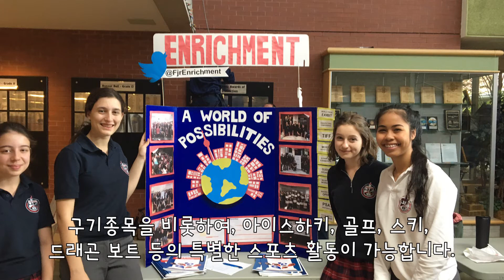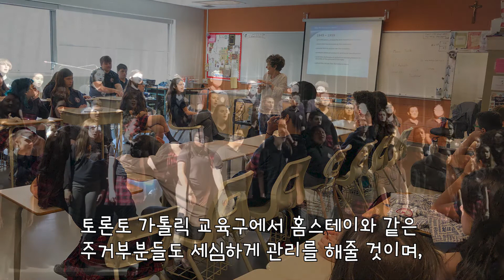캐나다 토론토 명품 AP과정과 미술을 포함한 예술과정이 우수한 가톨릭 고등학교인 Father John Redmond 소개!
토론토 가톨릭 교육청에서 가장 인기가 많은 학교 중 1곳 입니다.